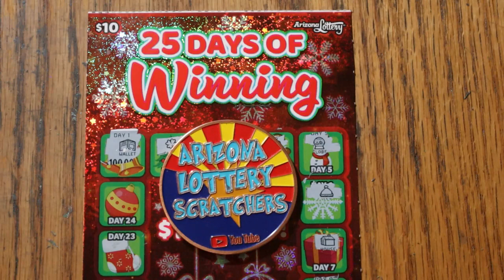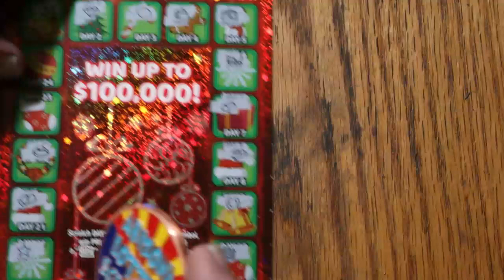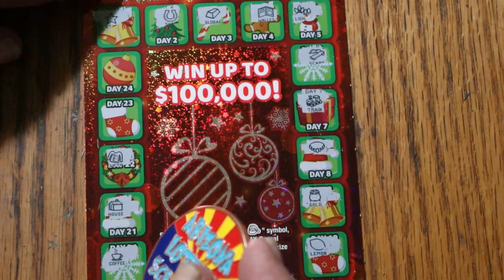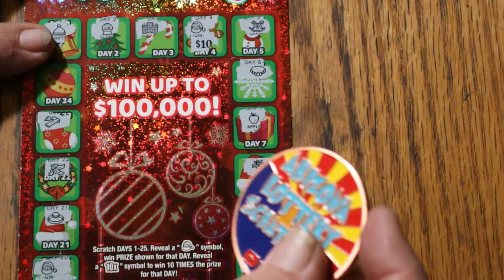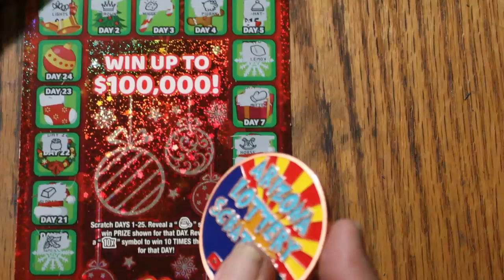ARIZONA LOTTERY💥DAY 23💥25 DAYS OF WINNING💥